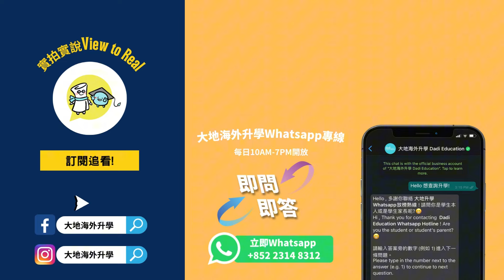【 2024 中一派位前哨戰講座 】與其被動擔心，不如主動出擊！制定Plan B升學策略，趕走焦慮!| 深入講解多國(英美澳紐加)中學學制| 剖析申請入學的細節及攻略|陪讀簽證講解|千萬不要錯過!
日期：2024年7月7日 (星期日)
時間：下午2時
地點：大地海外升學 (旺角) - 旺角地鐵站上蓋 T.O.P. Mall 7 樓 703室

與其被動擔心，不如主動出擊！制定Plan B升學策略，趕走焦慮！

我們的專業團隊將和你深入講解多國(英美澳紐加)的中學學制，和你剖析申請入學的細節及攻略，更會和你解構當地生活費用、規劃你的留學預算。當日還有陪讀簽證講解，有興趣陪伴孩子前往海外升學的家長千萬不要錯過。

座位有限，敬請預約。
可帶同最近兩年校内成績表以方便爲你進行評估並提出建議。

立即WhatsApp或致電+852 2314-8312登記
或按以下連結登記: